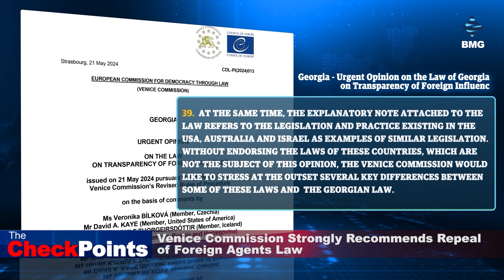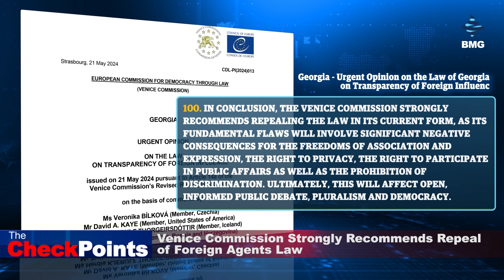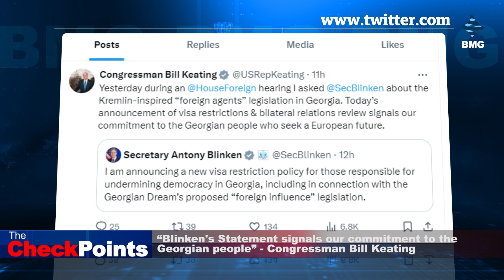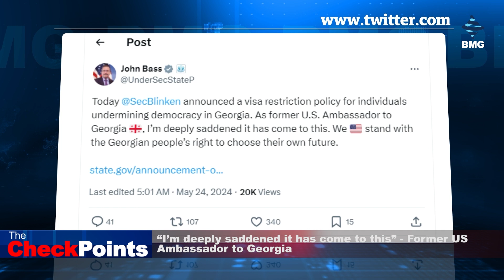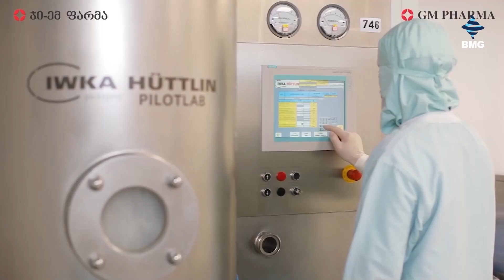Voices of the Western Community on Sanctions against GD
🔸Venice Commission Strongly Recommends Repeal of Foreign Agents Law;
🔸If the veto is overridden, it will have very clear consequences - Matthew Miller;
🔸Blinken's Statement signals our commitment to the Georgian people - Congressman Bill Keating;
🔸I’m deeply saddened it has come to this - Former US Ambassador to Georgia;
🔸The "GD" Party would stamp out the Euro-Atlantic aspirations of the Georgian people - Mitch McConnell;